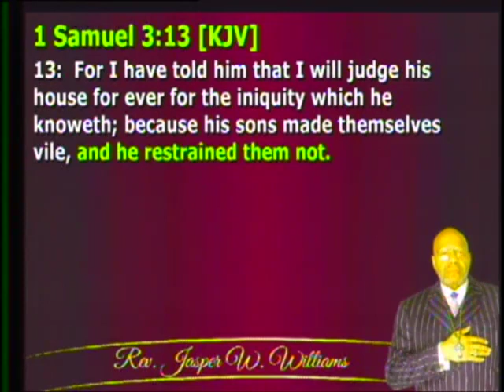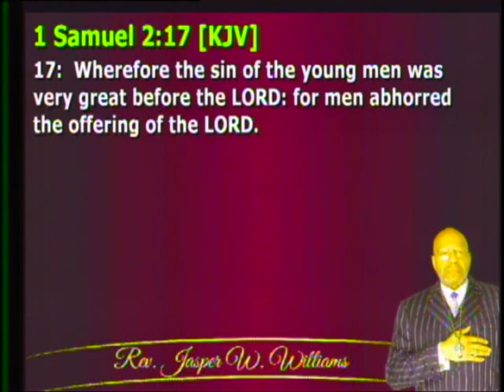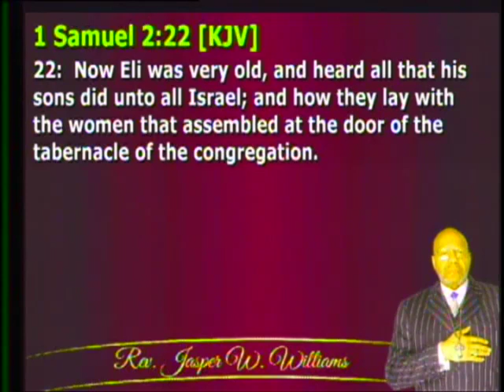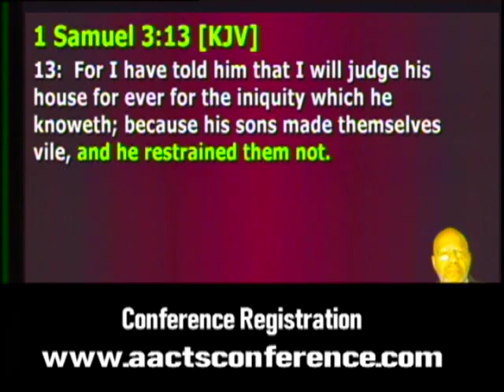Rev. Jasper W. Williams, Jr., Senior Pastor, Salem Bible Church, Atlanta, GA